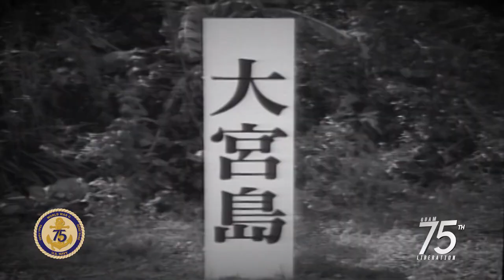LIBERATION 75 | WWII Survivors Series: Mr. Guzman